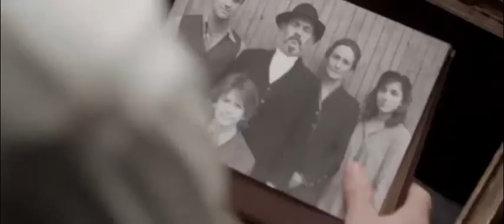Walking With The Enemy Official Trailer 2014 Movie HD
Inspired by a true story , the march of the enemy is an unforgettable film about love , courage and sacrifice. Located in Hungary during the last months of World War II , a young man who goes in search of his displaced by stealing a Nazi uniform to impersonate a family of officers. Full of suspense and danger, takes extraordinary editing a route of his family and other Jews to safety by disrupting the activities of the German occupiers measures .

Movie clips and trailers channel is your destination for the best new trailers, the second they drop. If it is the final version of the study , an independent horror film, an evocative documentary, or the new romantic comedy than expected, team movie clips are here day and night to ensure that all the best new bands Movie Trailers are there for you when you publish .

In addition to being the No. 1 channel in YouTube trailers , deliver amazing and endearing original videos each week. Watch our exclusive trailer showdown , Towing, instant review , monthly mashups, Movie News and much more to keep you informed.

Here in movie clips, we love movies as much as you !

"Walking with the enemy" " walk with the trailer of the enemy" "ben kngsley of " "world war 2" WWII Nazi war hitler tank soldier died fighting in general " Jonas Armstrong " " Hannah Tointon " "Burn Gorman " " simon hepworth " " William Hope " " shane taylor " revenge costume bydapest love historical action hungary Romance Drama" true story " thriller risk of nerve agent redirect sacrificing Family vchan